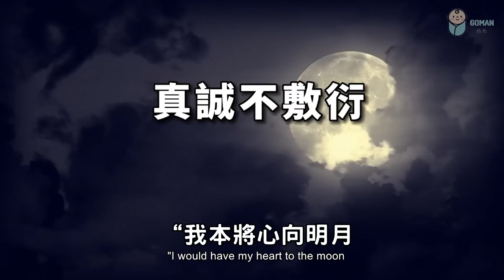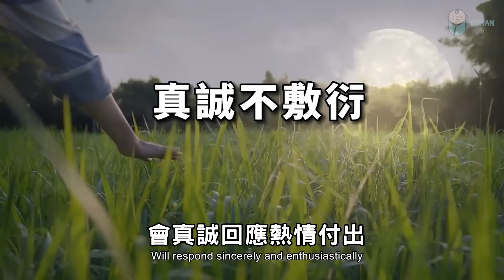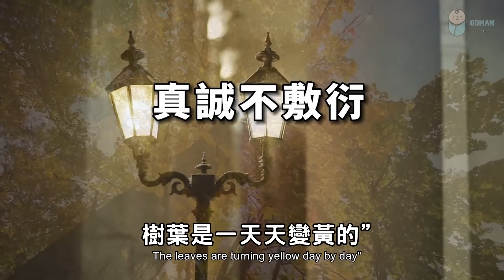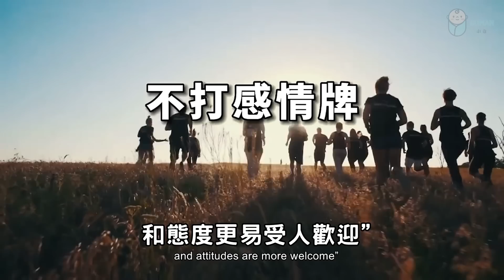2022 微品即人品。人品好的人，這樣回復消息！看看你身邊的有是不是這樣 Good character, reply to messages like this【愛學習 】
2022 微品即人品。人品好的人，這樣回復消息！看看你身邊的有是不是這樣 Good character, reply to messages like this【愛學習 】